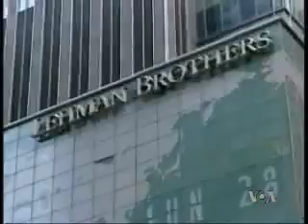Gelbard: Obamina administracija nasledila mnogo veoma ozbiljnih problema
Sjedinjene Države bi trebalo tesno da sarađuju sa Evropskom unijom i Rusijom, da bi Balkan ostao na pozitivnom kursu, posebno u pogledu  Bosne i Hercegovine i Kosova i odnosa sa Srbijom, kaže u razgovoru za Glas Amerike, Robert Gelbard, bivši izaslanik za Balkan u administraciji predsednika Bila Klintona i član tranzicionog tima za nacionalnu bezbednost u izbornoj kampanji predsednika  Baraka Obame.